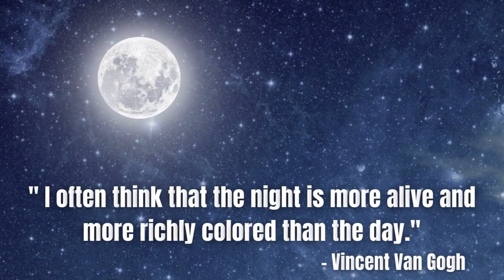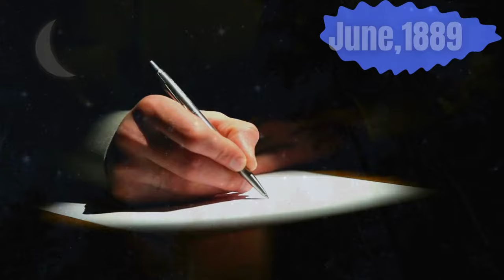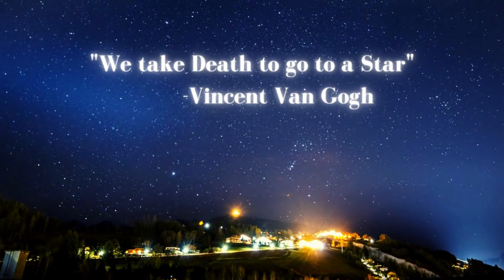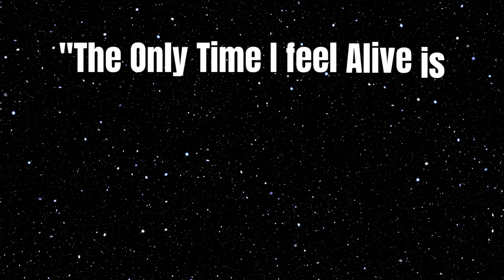স্টারি নাইটের গল্প | ভিনসেন্ট ভ্যান গগ | The Starry Night | Vincent Van Gogh | Cholo Dekha Jak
Vincent Van Gogh was one of the Greatest Painters in the World. His "The Starry Night" painting is very very famous. But why is it so Famous ? What is there in the Picture ? Know all about it..